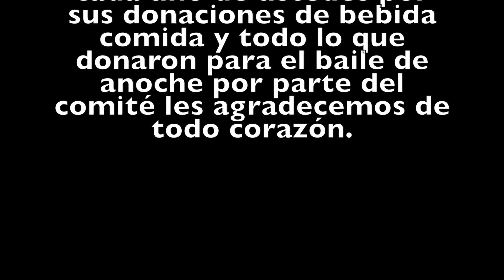13 Baile kermes en NEW JERSEY a beneficio de Nuestra Iglesia En San Pedro Yeloixtlahuaca